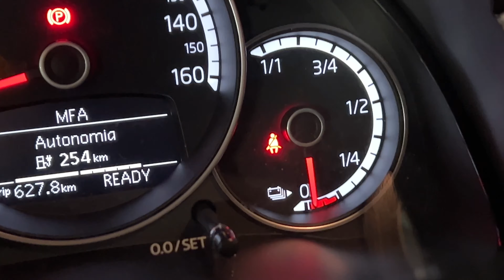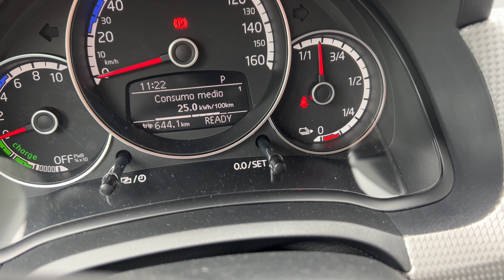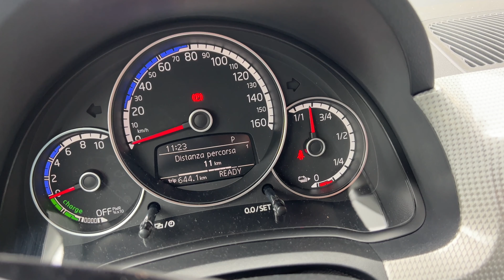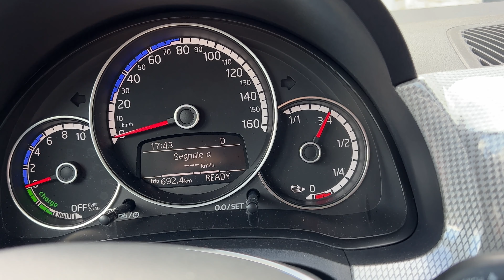Volkswagen e-Up alla prova montagna. 1132 metri di dislivello su 59 km percorsi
Di Paolo Mariano

Un test in montagna, lontano dall’ambiente per il quale nasce, per andare a sondare il comportamento e i consumi.